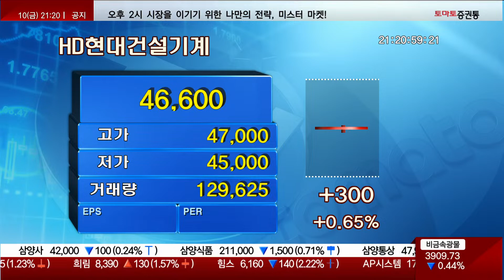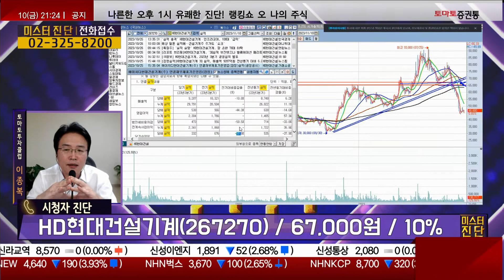기다리면 손해 없을 것 / HD현대건설기계(267270) [이종복 전문가_미스터 진단]